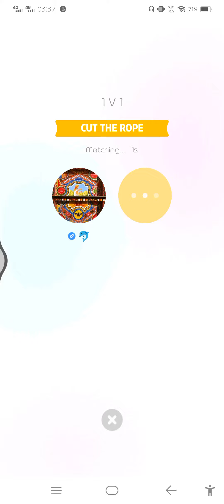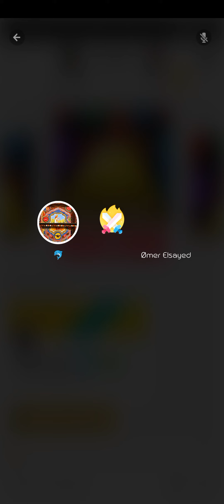Cut the Rope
Cut the rop, new game